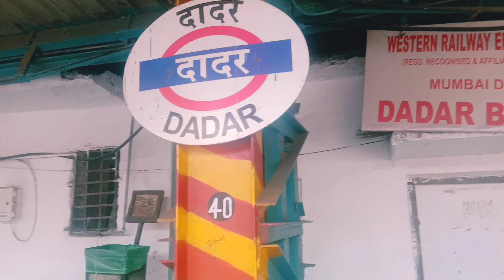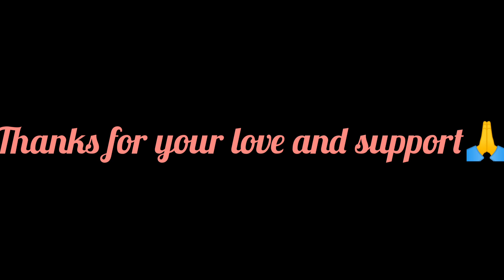दादर मार्केट-Dadar Street Market Mumbai!!Dadar Market Best For jewellery,Bags,Footwears,Kurtis !!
Market timing is Monday to sunday 10am.to 10pm.

Address:Kirtikar market, D'Silva Road Dadar west mumbai 28

If you find this video interesting and informative then show your love  by hitting like button.